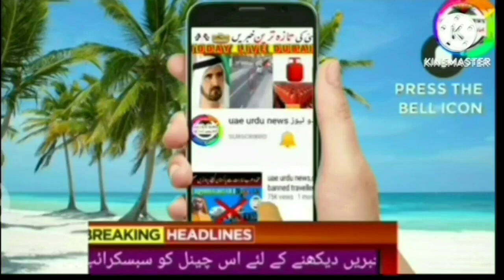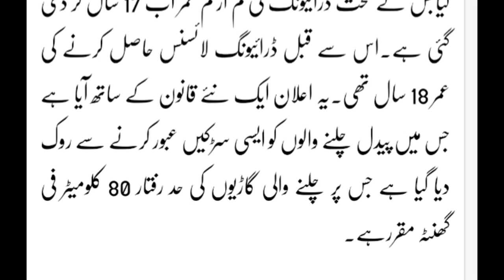متحدہ عرب امارات کے ڈرائیونگ لائسنس کے خواہشمندوں کیلئے خوشخبری // UAE And World Breaking News